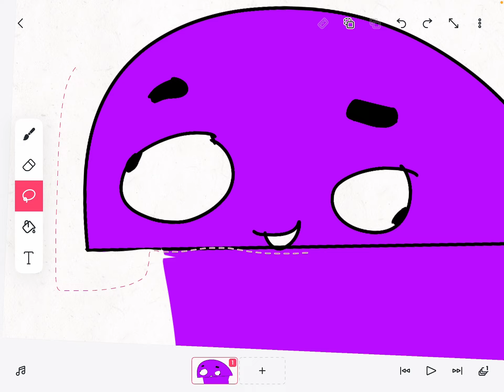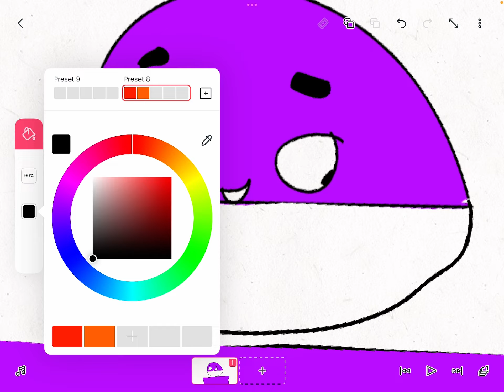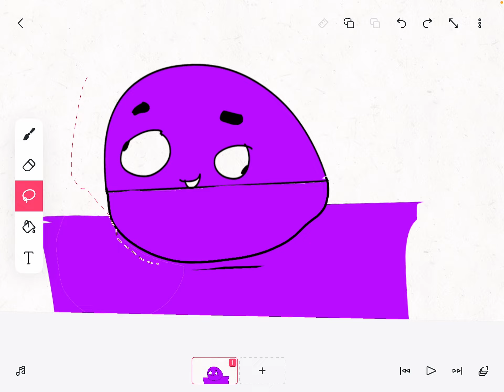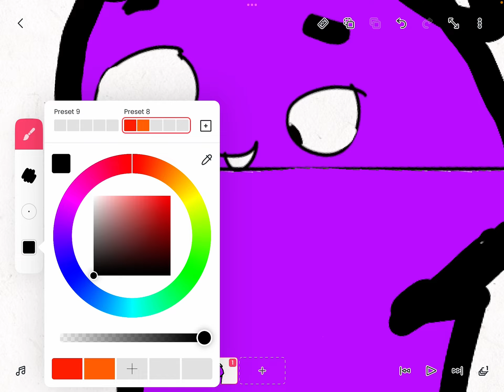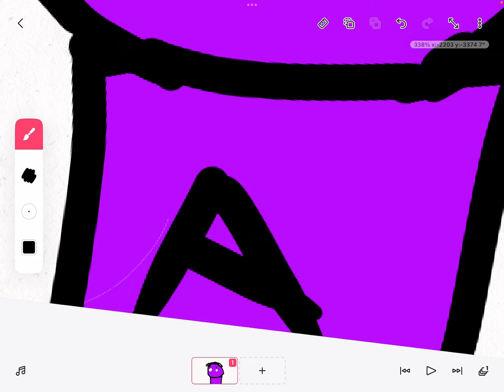Grimace got a MAKEOVER?